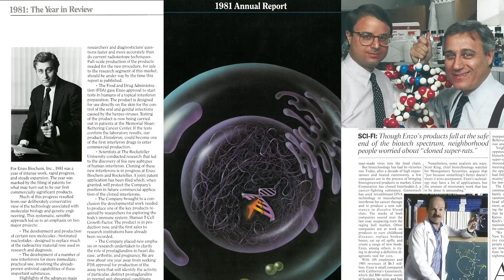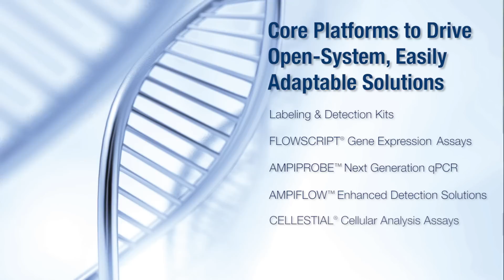Enzo: A Leader in Labeling and Detection Technologies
Enzo, as a recognized leader in labeling and detection technologies, translates innovation to cost-effective solutions.  In this video, Barry Weiner, President and CFO, discusses the pioneering technologies offered by Enzo that are helping to transform molecular diagnostics.